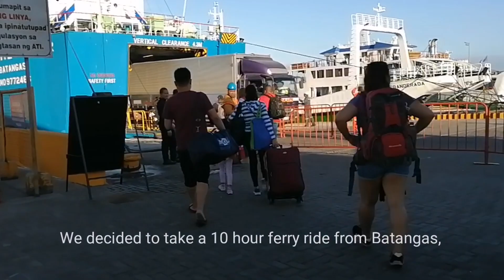Sampung Oras Kami sa Barko Pa-Boracay (Starlite Archer Ferry)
This is my first time to experience a long hour ferry ride.